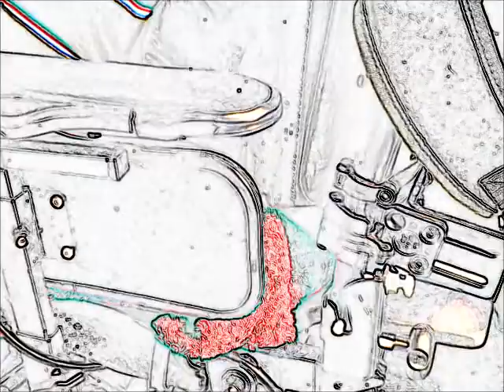Computer games - An untapped market